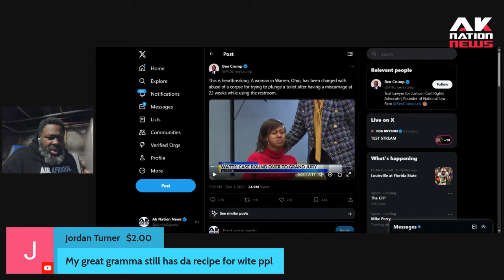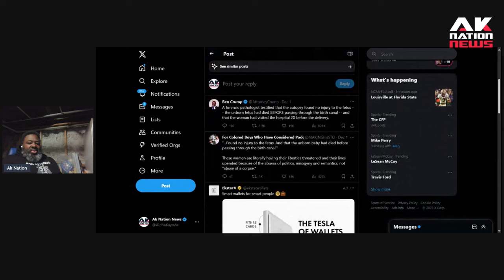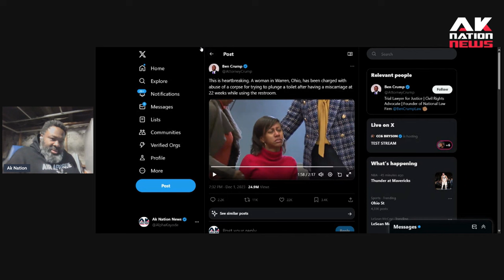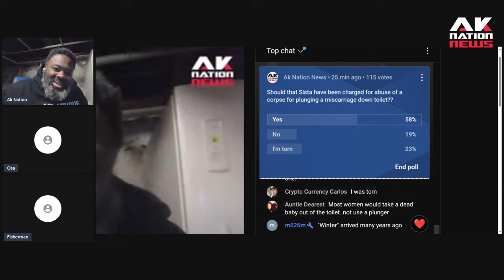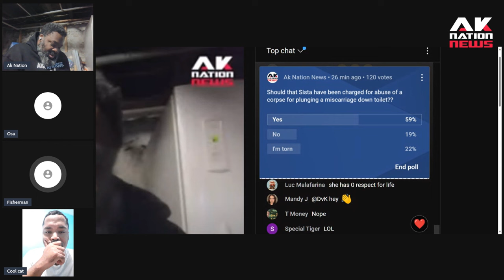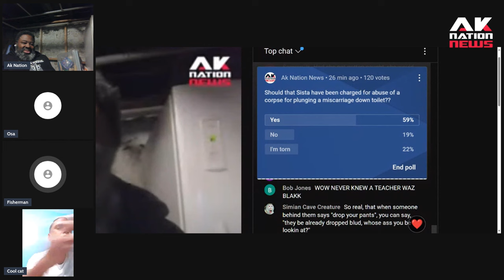Black woman passes out in court after judge charges her with felony for having a miscarriage here.